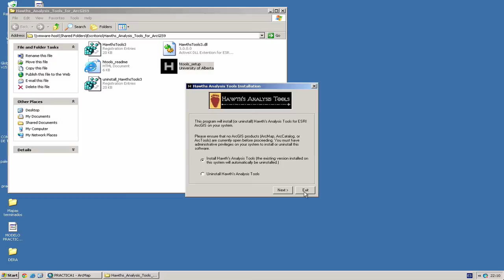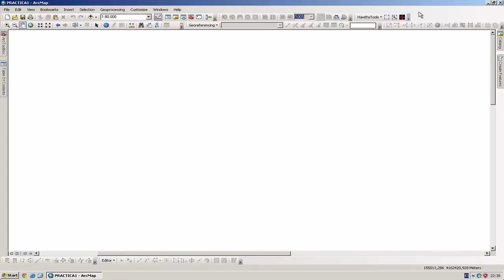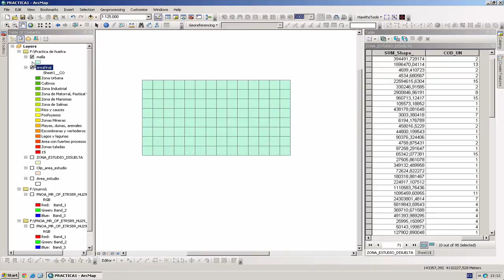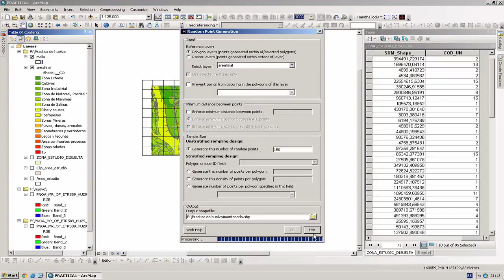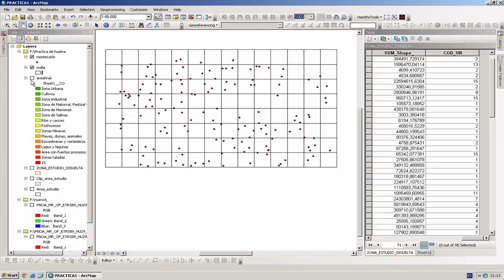ArcMap Montecarlo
Aquí os muestro como hacer el Montecarlo con Armap